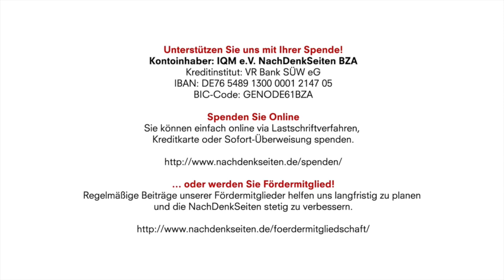Moskau: Die Proteste, die Medien und das Gewaltmonopol | Tobias Riegel | NachDenkSeiten-Podcast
Kontoinhaber: IQM e.V. NachDenkSeiten BZA
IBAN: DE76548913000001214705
BIC-Code: GENODE61BZA

Eine nicht genehmigte Demonstration in Moskau wird zum globalen Medien-Ereignis. Hierzulande wird die Verteidigung des staatlichen Gewaltmonopols als selbstverständlich betrachtet. In anderen Ländern wird diese Verteidigung als „zunehmend autokratisch“ diffamiert. Diese antistaatliche Haltung deutscher Medien untergräbt indirekt auch den Respekt vor den staatlichen Institutionen in Deutschland. Von Tobias Riegel.

29. Juli 2019 um 13:03
Autor: Tobias Riegel
Sprecher: Tom Wellbrock
Titelbild: Alexandros Michailidis / Shutterstock